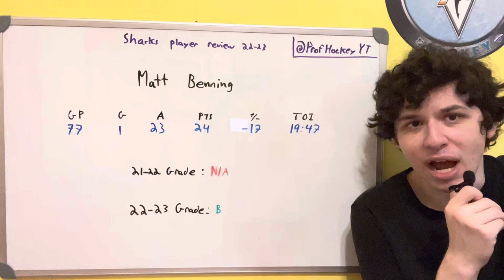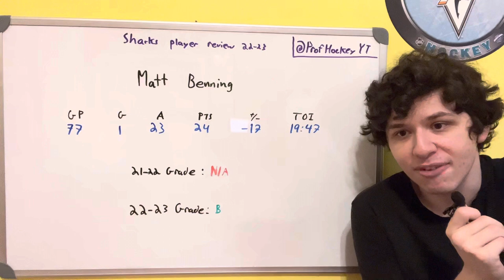Sharks 22-23 Year-In-Review: Matt Benning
Reviewing Matt Benning’s 22-23 season as a San Jose Shark.